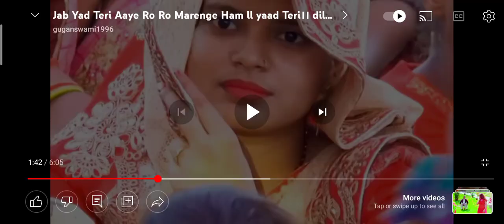❤️दिल के बाजार में दौलत नहीं देखी जाती प्यार हो तो सूरत नहीं देखी जाती❤️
Arvind ShastriN
Neha Studio Farrukhabad
भाभी ने की जबरदस्त एक्टिंग बैठकर गम की तन्हाई में हम / Singer
~ Arvind Shastri मुझ से मिलना चाहो जो हमें लिबाई ले जईयो !! New Love Song By Arvind Shastri
● अपनी फंमाइश पर भाभी ने की जबरदस्त एक्टिंग
दिल लेके जा रहे हो केसे जिएंगे हम Arvind Shastri
भाभी ने की जबरदस्त एक्टिंग बैठकर गम की तन्हाई में हम / Singer Arvind Shastri
भावी के डांस पर देवर हुआ दीवाना सिंगर# अरविंद शास्त्री # नंद भौजाई का कंप्टिसन डांस कोई किसी से कम नहीं नगला बल्लम
अलीगंज एटा सिंगर अरविंद शास्त्री
Visit advertiser
X # अरविंद शास्त्री 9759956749,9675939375 दिल लेके जा रहे हो केसे जिएंगे हम dil leke ja rhe ho Arvind Shastri III सुपरहित सोंग बैठ के गम की तन्हाई में हम_Singer_

Description

फाल सूट वाला लड़का न जमकर किया डास नगला बल्लन में

हार गई

dance मोटे भईया ने भाभी को कर दिया फेल।। भाभी जी ।। अरविंद शास्त्री ।। 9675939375

अपनी फंमाइश पर भाभी ने की जबरदस्त एक्टिंग दिल लेके जा रहे हो केसे जिएंगे हम Arvind Shastri

Arvind Shastri

कौआ अंधो रात को उल्लू दिन को होए कामी पुरुष रात दिन अंधो जा

की बुद्धि गई खोए

! सुपरहित सोंग बैठ के गम की तन्हाई में हम / Singer ~

Arvind Shastri

अरविन्द शास्त्री ने निकाली ऐसी टोन मोहित हो गई भौजाई @@

Arvind Shastri

दिल लेके जा रहे हो केसे जिएंगे हम dil leke ja rhe ho

Arvind Shastri

Ho Jaaye to Surat Nahin Dekhi jaati

pyar ho jaaye to surat nahin dekhi

jaati

pyar ho jaaye to surat nahi dekhi jaati

pyar ho jaaye to surat nahin dekhi jaati dil ke bazar mein

jaati ragni

pyar ho jaaye to surat nahi dekhi jaati ruchi shastri

pyar ho jaaye to surat nahi dekhi jaati gazal

pyar ho jaaye to surat nahi dekhi

jati brijesh shastri ki awaaz mein

pyar ho jaaye to surat nahi dekhi jaati ringtone

pyar ho jaaye to surat nahi dekhi jaati bhajan

jaati full song

Dehati song Shastri

dehati song shastri

dehati song shastri ki awaz mai

dehati song shastri ke

dehati song shastri ke Bhajan
देहाती सॉन्ग शास्त्री की आवाज में

haryanvi gana shastri ek na

manungi

dehati song usha shastri

dehati song brijesh shastri

dehati song poonam shastri

dehati song

il ke bazar me daulat nahi dekhi jati X

bewafa ke bajar mein
lovely shastri

dil ke bazaar mein daulat nahin dekhi jaati status

par nari ki preet brijesh shastri

dil ke bazar me daulat nahi dekhi jati

दिल के बाजार में दौलत नहीं देखी जाती

dil ke bazar me daulat nahi dekhi

jati status

dil ke bazar me daulat nahi dekhi jati song

dil ke bajar me daulat nahi dekhi jati

jati shayari

dil ke bazar me daulat nahi dekhi jati original song

dil ke bazar me daulat nahi dekhi jati dj

dil ke bazar me daulat nahi dekhi jati ghazal

dil ke bazar me daulat nahi dekhi jati full song